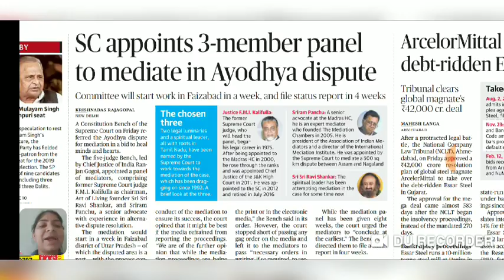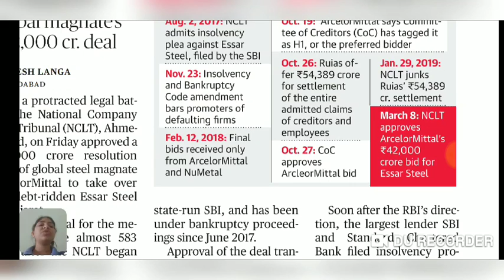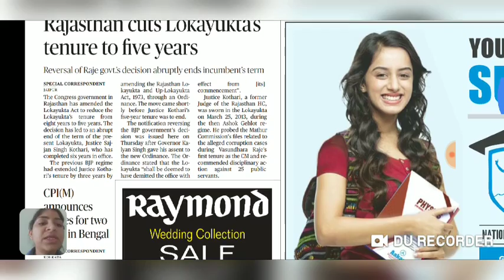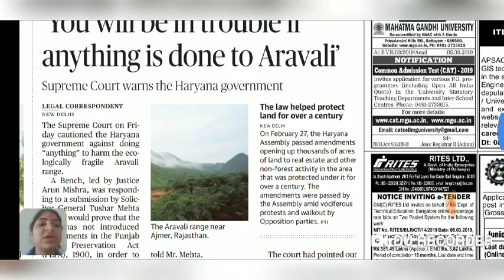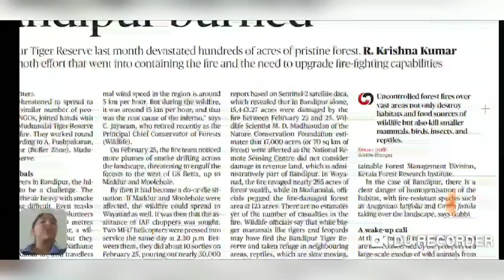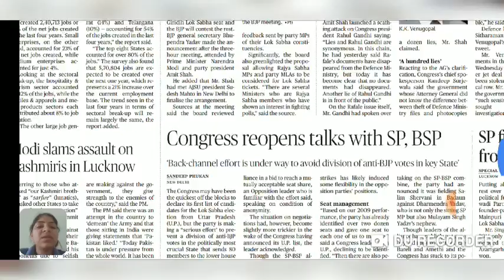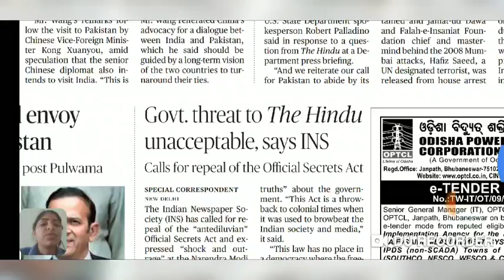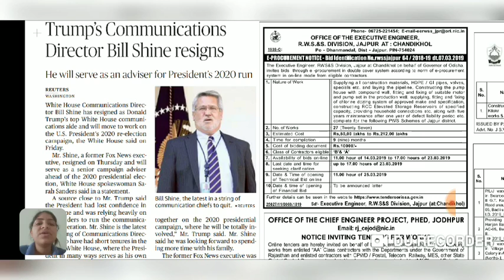The Hindu//09- 03- 2019 //Saturday//Important headlines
1.Important headlines of The Hindu
2. Headlines of The Hindu
3. Headlines of The Hindu newspaper
4. Today's Hindu newspaper
5. Today's important headlines of The Hindu
6. Breaking news
7. Breaking news of The Hindu